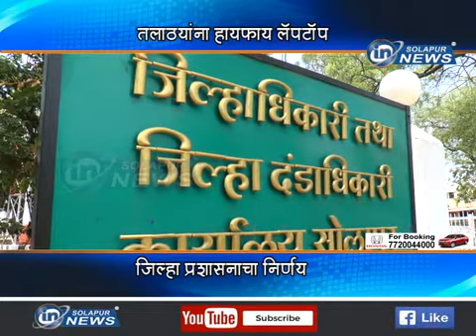TALATHI LAPTOP | IN SOLAPUR NEWS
TALATHI LAPTOP